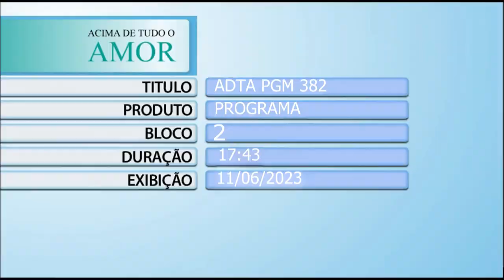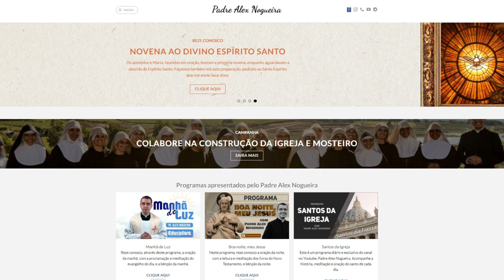Acima de Tudo o Amor – Pe. Alex Nogueira – 11/06/2023 (Bloco 2)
Fé, amor e providência! 🙏❤️

Este "Acima de Tudo o Amor" não poderia estar mais especial! O presidente do Hospital de Amor, Henrique Prata, esteve na cidade de Jacarezinho (PR), em uma visita inesquecível ao Alex Nogueira, apresentador do programa "Manhã de Luz" e conhecido por mobilizar milhares de pessoas, principalmente por meio das redes sociais. 📲

🥰 🥰 Aperte o play e confira Esse encontro e conversa inspiradora, que também contou com a presença do Capelão do HA, Pe. Tulio Gambarato.